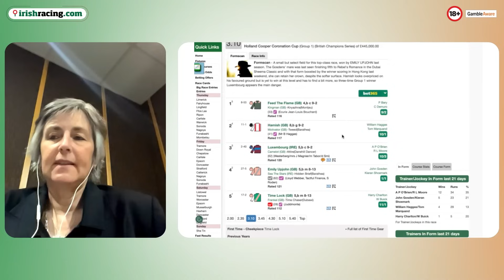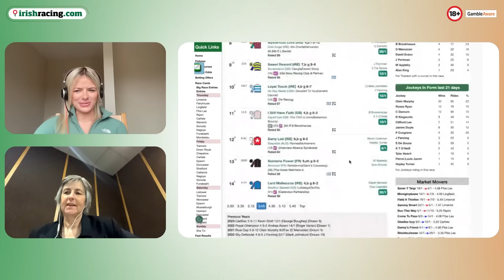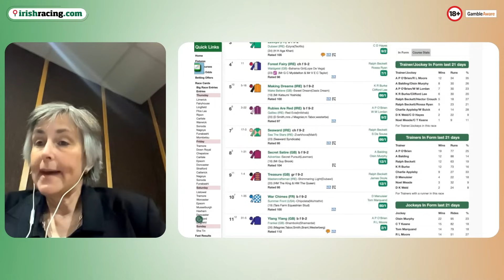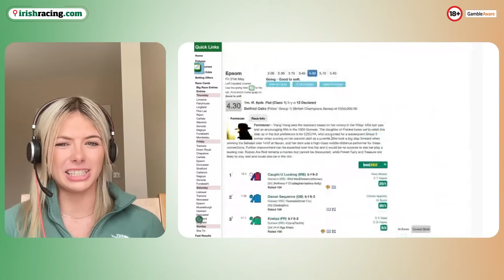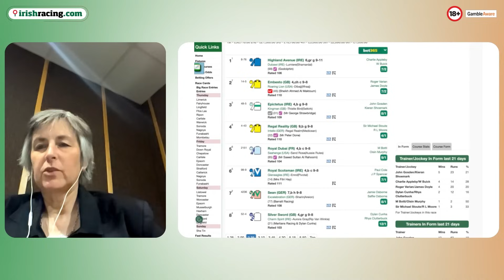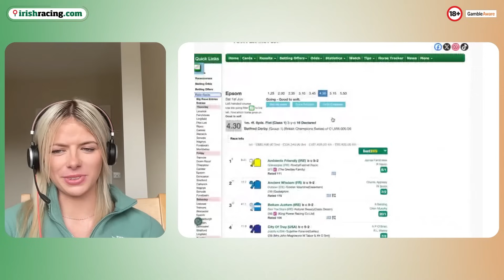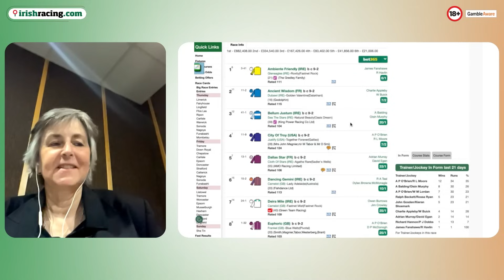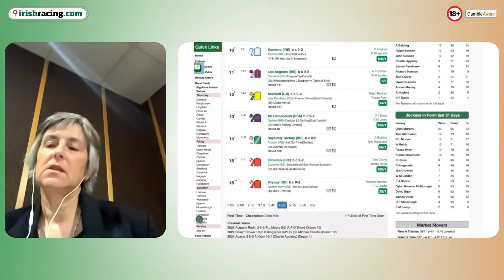Derby & Oaks preview with Tanya Stevenson | Formscan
Emma Nagle is joined by Tanya Stevenson to preview the Oaks and Derby cards at Epsom this weekend.